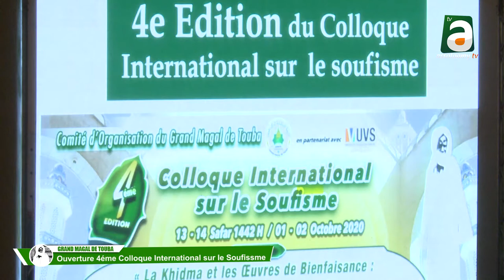Magal Touba 2020: Ouverture 4éme colloque international sur le soufisme